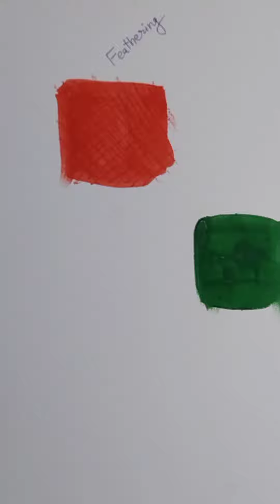कला तकनीक- फैदरिंग (feathering)- [create by -Monika mam]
"रंग की एक परत लगाने के पश्चात पेस्टल स्टिक से करण वध संघात लगाकर भूत की रचना करते हुए विविधता दर्शन फैदरिंग कहलाता है।"